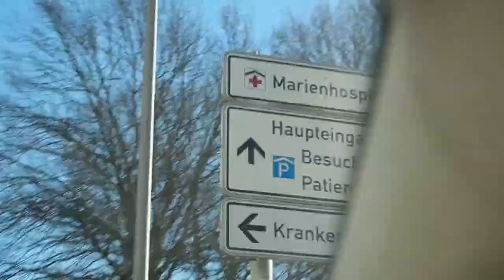Herzlich willkommen zur Familienpsychologie!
Begrüßungsvideo zur Vorlesung "Familienpsychologie" von Prof. Dr. Jungbauer an der Kath. Hochschule NRW in Aachen (Sommersemester 2023). Musik, Kamera und Schnitt: Oskar Stelling.